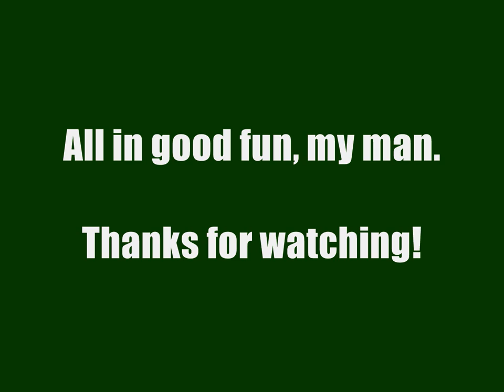Ode to Christian Ballard